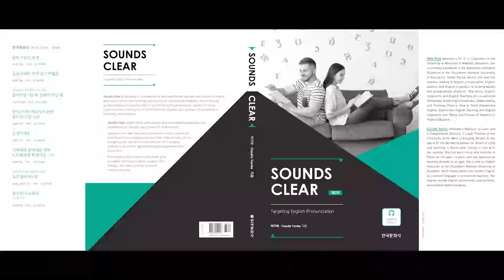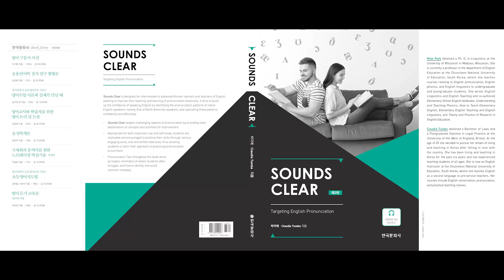『Sounds Clear』(제2판) Chapter 02 음원